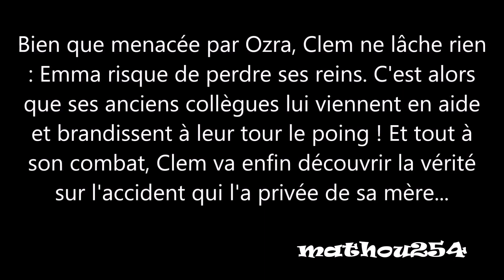CLEM SAISON 10 EPISODE 5 - POUR LA VÉRITÉ (RESUME)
Le contenu de cette vidéo ainsi que la musique ne m'appartiennent pas.